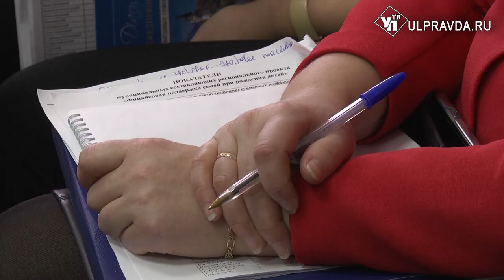Сергей Морозов: «Пора остановить падение в демографическую яму»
Демографическая ситуация в России обостряется, необходимо не допустить снижения численности населения страны в ближайшие 10 лет. Подобной федеральной тенденции придерживается и Ульяновская область. Реализацию национального проекта «Демография» обсудили на прошедшем совете по семейной и демографической политике.